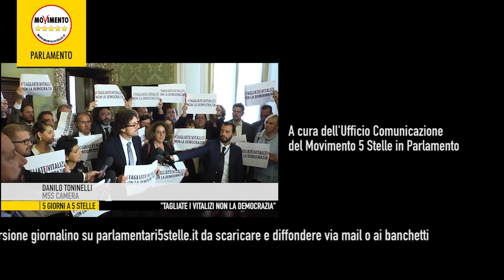5giornia5stelle del 20 ottobre 2017